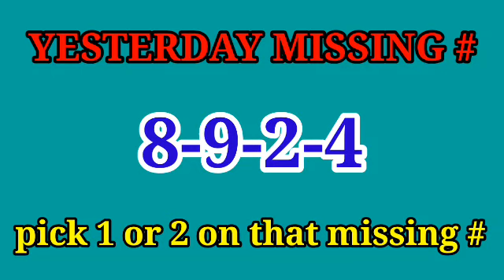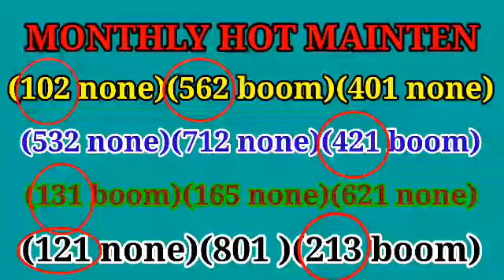SWERTRES HEARING DECEMBER 16 2020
Congratulation nga pala kahapon sa ating ika anim na hits of hot mainten of the month, hearing panalo targetic (102) 5pm results. Ang lahat na ito ay probable lamang, walang sino mang maka pagsabi kong anong numero ang lumabas sa bawat draw / bet at your own risk / Good Luck!

I accept sponsorship and membership as low as 25 a month, all you have to do is to click the join button of my channel, to have access of daily draw and pairing include (hearing and hot mainten numbers)

fb groupsite owned: swertres cebu best probables and computation👈(creator)